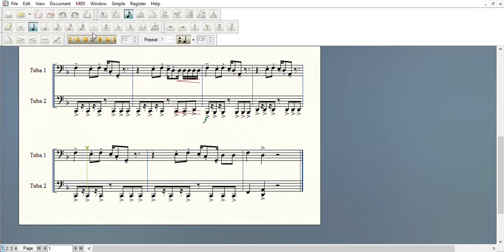Tuba Shorts: Scatman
"Scatman (Ski-Ba-Bop-Ba-Dop-Bop)" by Scatman John arranged for tuba ensemble